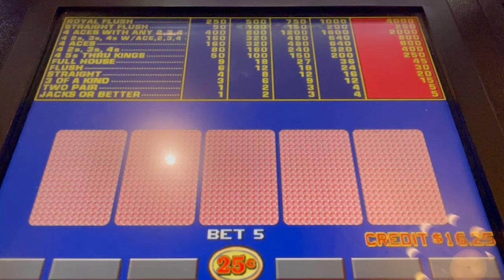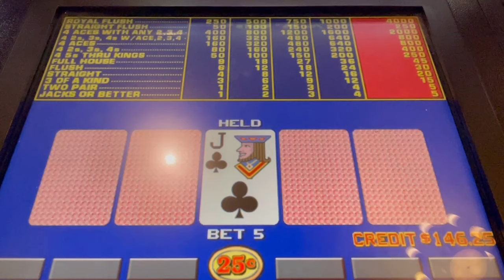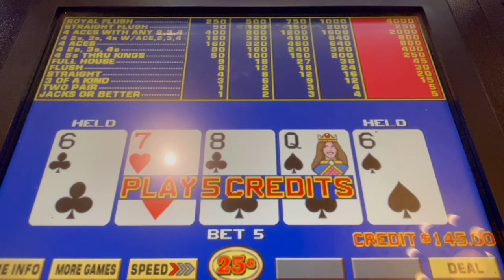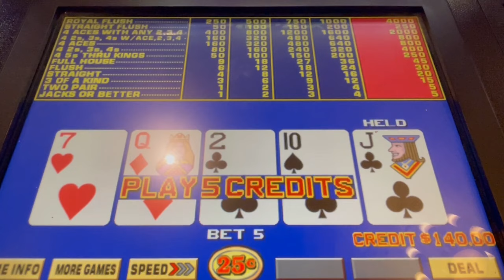Video Poker: 9/6 Double Double Bonus Poker 99.8% Payout Session